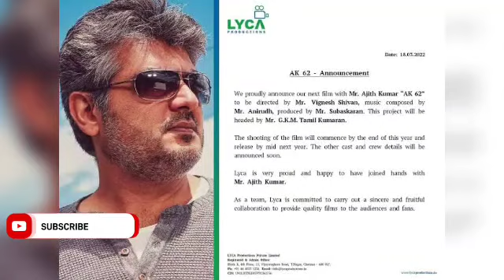AK 62 Title New Poster | Release Date | Ajith Kumar | Lyca | Magiz Thirumeni | Anirudh